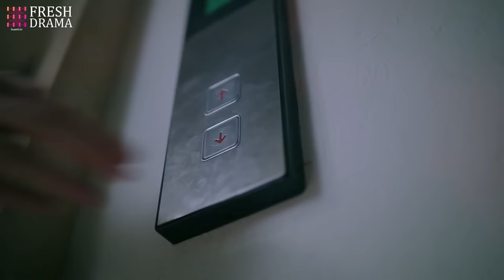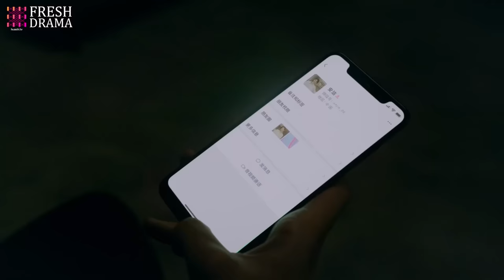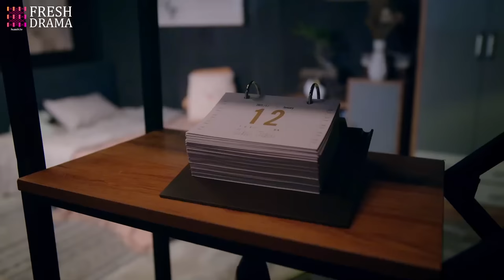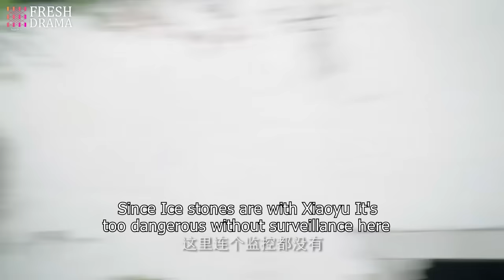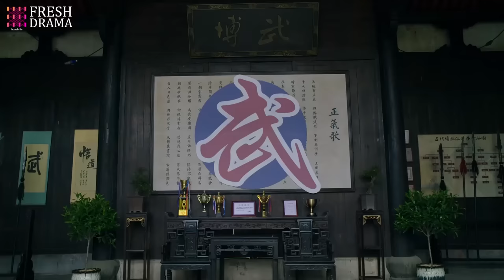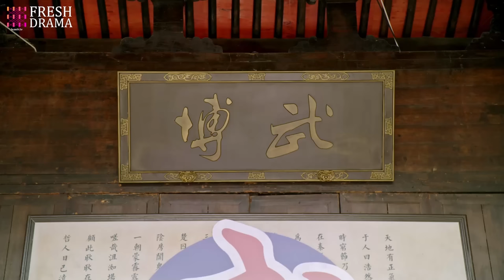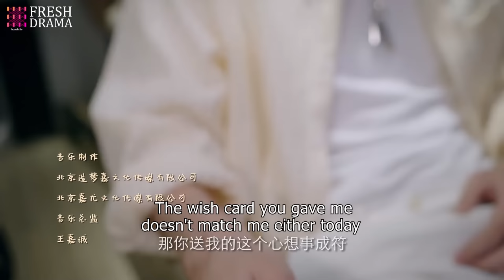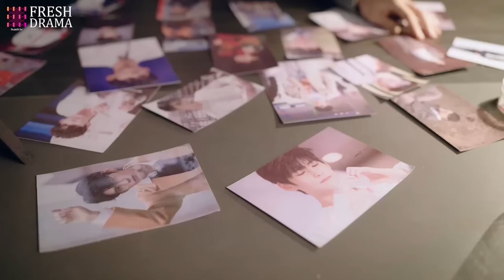【Full Version】My Kung Fu Girlfriend 2 | Dawn Chen, Gao Maotong | Fresh Drama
Synopsis:
Two characters in the Wu Xia game "New Soul Land" travelled across the real world. One is Yan, the villian of this game, the other is the master of BoWu Sect, Bo Ye. However, Huang Xiaoyu, the leader of the Bo Wu sect in the real world, was possessed by Bo Ye and accidentally became the bodyguard of the popular star Yuan Fan. Yan kept controlling people to rob the Ice Stone. To prevent the Ice Stone from being robbed, they caused farce after farce...

Episodes: 24

Genres: Romance, Fantasy

Subtitles: English [CC]

Audio languages: Chinese

Director: Ma Shi Ge

Starring:
Dawn Chen as Huang Xiaoyu
Gao Maotong as Yuan Fan